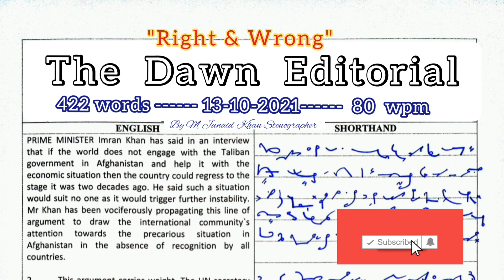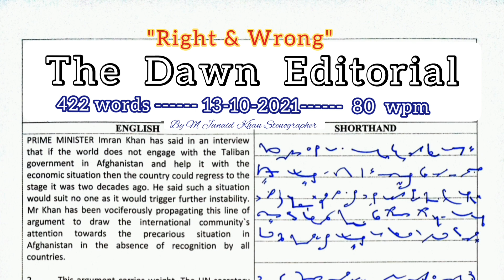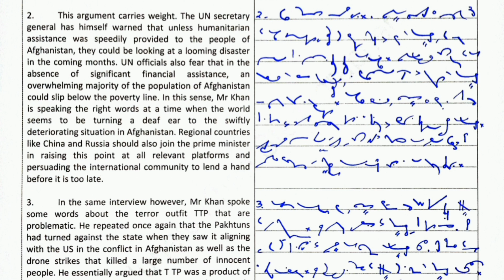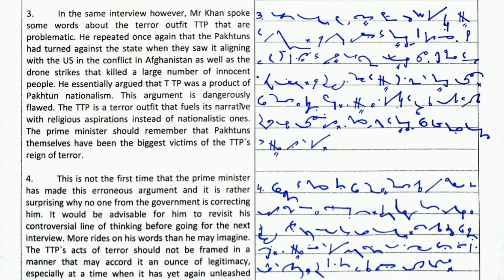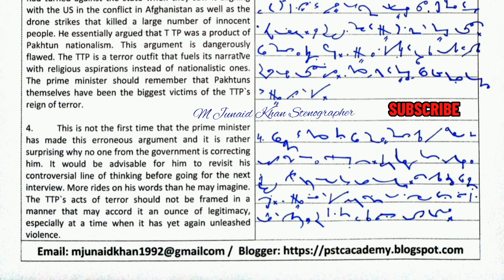#248 | 80 WPM Dawn Editorial Dictation | 80 WPM Shorthand Dictation | 80 Speed English Dictation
pdf link
Passage Dawn Editorial "Right & Wrong" 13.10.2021:

dawn editorial dictation 80 plus wpm
85 wpm dawn editorial dictation
80 wpm editorial matter dictation
80 wpm english shorthand dictation